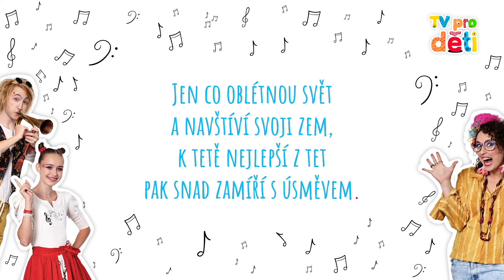Kde jsou děti mé? (Karaoke verze)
TV PRO DĚTI uvádí karaoke verzi písničky Tety Květy: Kde jsou děti mé?
Nezapomeňte odebírat náš kanál, kde každou středu najdete nové video.

Pokud máte zájem o zakoupení CD s písničkami z pořadů TV PRO DĚTI, najdete je na

TEXT:
Kde jsou děti mé, kde je koberec, který létá?
Okno dokořán, šup ven za dobrodružstvím,
doma zůstávám jen já, opuštěná teta,
na cestách spoustu zážitků přeji jim.

Jen co oblétnou svět
a najdou Tóninu, svou zem,
pak snad vrátí se zpět,
pak snad vrátí se ke mně sem.

Venku houká výr, jejich pokojíček je tak smutný,
dozněla
tady muzika veselá - ááá.

a navštíví svoji zem,
k tetě nejlepší z tet
pak snad zamíří s úsměvem.

Tak se noťata mějte báječně, myslím na vás,
bylo nám
spolu krásně, hm, vzpomínám.

TVŮRCI:
Autor projektu: Lešek Wronka
Režie: Matěj Pichler
Hudba a scénář: Lešek Wronka
Text písničky: Tomáš Choura
Scénografie: Štěpán Kuklík
Kostýmní výtvarnice: Dominika Pichler
Choreografie: Aneta Glatz Zýková, Karolína Ježková
MUAH artist: Lucie Červinková
Kamera: Aleš Hart
Střih: Jakub Vansa
Výkonná produkce: Drive Film Factory
Producent: Lešek Wronka, Lewron music center

ZPÍVÁ:
Teta Květa: Magdaléna Wronková